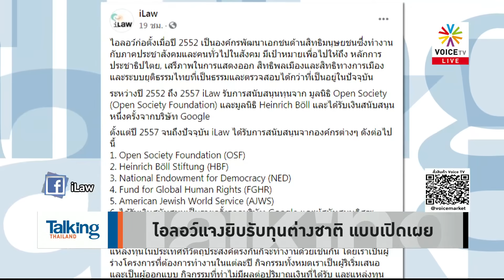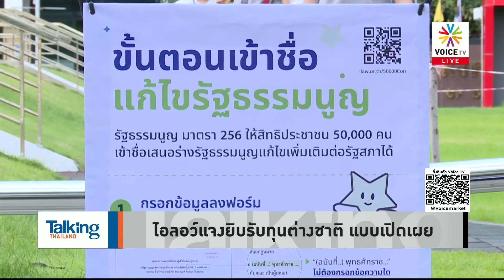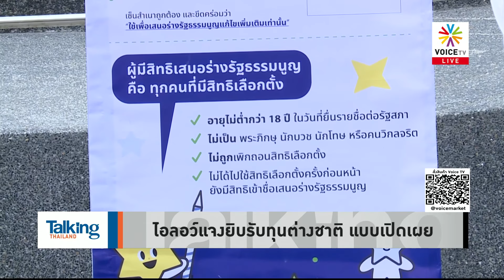Talking Thailand - “ประยุทธ์” ส่อรอดปมอยู่บ้านหลวง ทั้งที่ตอนนี้คือนักการเมืองเต็มตัวแล้ว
- “ไบเดน” เข้าใกล้ชัยชนะ เลือกตั้ง ปธน.สหรัฐ
-  เลือกตั้งทางไปรษณีย์มาก ปมนับคะแนนล่าช้า
- “ไบเดน” เปิดเว็บไซต์รอรับตำแหน่ง ปธน.สหรัฐ
- พร้อมกลับเข้าร่วมความตกลงปารีส หากชนะเลือกตั้ง
- โฆษกรบ. เผย “ประยุทธ์” ติดตามเลือกตั้งสหรัฐฯ
- คาดปมถูกตัดสิทธิ GSP ไม่กระทบส่งออกไปสหรัฐ ฯ
- จากแชมป์ลงสู่ที่ 3 ส่งออกข้าวโลก–ลุ้นพายุตีคู่แข่ง
-  “ประยุทธ์” ชี้คนรุ่นใหม่เป็นดรีมทีม..เดินหน้าไปด้วยกัน
- "ประวิตร" ไม่ห่วงปมบ้านพัก "ประยุทธ์" เชื่อชี้แจงได้
-  “วิษณุ” ไม่ห่วงปม “ประยุทธ์” อยู่บ้านหลวง
- ทบ.ยัน! มีระเบียบการใช้บ้านพัก แนะรอศาลวินิจฉัย
- “ชวน” จ่อพบ ‘ปธ.องคมนตรี’ ร่วมหาทางออกประเทศ
- “วิษณุ” วอนอย่าติ กก.สมานฉันท์ ขอให้ทำงานก่อนi
- “ประวิตร” หวังผู้ชุมนุมยอมรับ กก.สมานฉันท์
- “สุดารัตน์” เสนอออก พ.ร.ก. คกก.สมานฉันท์
-  “ม็อบราษฎร” นัดเคลื่อนขบวนใหญ่ 8 พ.ย.
-“มายด์” รับทราบข้อหาชุมนุมสถานทูตเยอรมนี
- “เอกชัย” ฟ้องตำรวจจัดขบวนเสด็จผ่านม็อบ
- “ธนาธร-ปิยบุตร-ช่อ” งงตำรวจรับแจ้ง ม.116 มั่ว
- ไอลอว์แจงยิบรับทุนต่างชาติ แบบเปิดเผย
- “พุทธิพงษ์” ยันต้องปิด “พอร์น ฮับ” รักษาสิทธิเด็ก
- กกต.ย้ำพรรคส่งเลือกตั้งท้องถิ่นได้-ส.ส. ห้ามช่วยหาเสียง
- เพื่อไทยดักทาง กกต. อย่าสร้างอภินิหารเลือกตั้งท้องถิ่น
- อสส. ยอมรับ “คดีบอส” ถือเป็นบทเรียน
- บินไทยขายเครื่องบิน 34 ลำ หวังเสริมสภาพคล่อง
- ผุดอาคารหรู สนามบินขอนแก่น ใช้งบ 2 พันล้าน